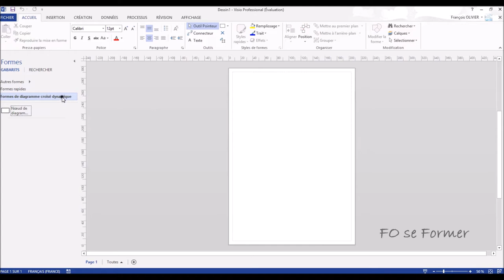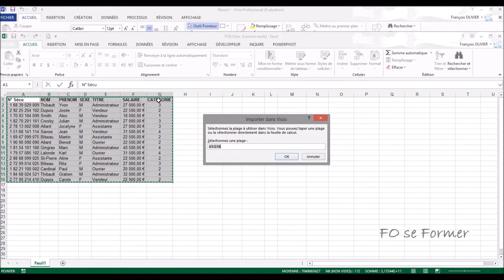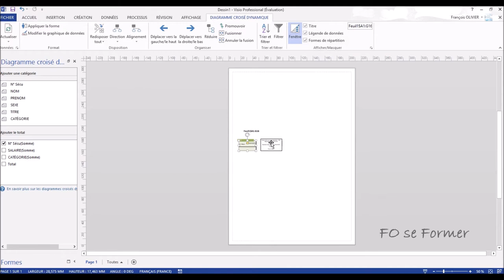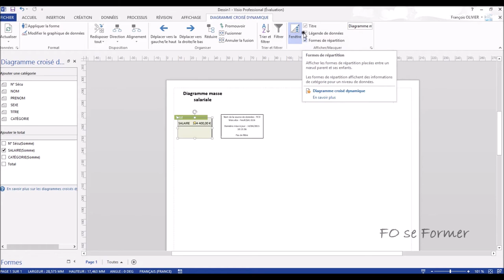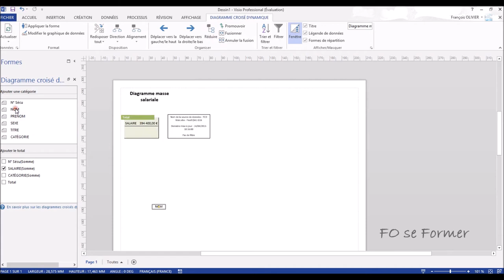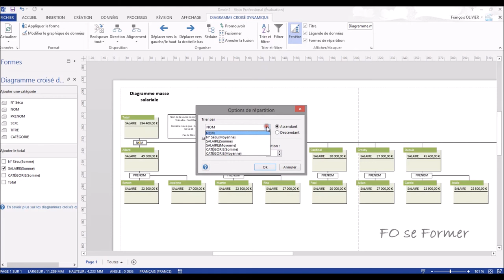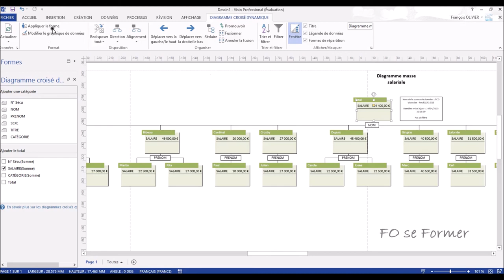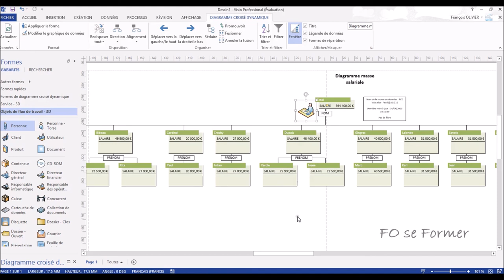MS Visio - Diagramme Croisé Dynamique dans Visio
Il n'y a pas que dans Excel que l'on parle de croisé dynamique.
Nous allons voir dans cette vidéo-formation pour comprendre l'utilité des Diagrammes Croisés Dynamiques et pouvoir réaliser des superbes Diagrammes Croisés Dynamique dans Microsoft Visio.

00:00 Introduction
00:18 Activation des formes de Diagramme Croisé Dynamique
00;49 Insertion d'un Diagramme Croisé Dynamique
00:55 Sélection de la source de données
01:10 Notre choix classeur Excel
04:22 Changement du champ
04:55 Changement du titre
05:42 Afficher et masquer la fenêtre
05:58 Répartition en ajoutant une catégorie
06:19 Ajouter encore une catégorie pour avoir le détail
06:54 Fusionner 2 valeurs
07:24 Réduire tous les niveaux à partir d'un nœud parent
07:57 Forme de répartition
08:11 Filtrer à partir de la répartition
08:28 Trier
08:40 Déplacer une valeur
09:17 Changer l'alignement
10:08 Utiliser les directions
10:32 Appliquer des formes
11:17 Actualiser, changer la source de données
11:45 Option de données